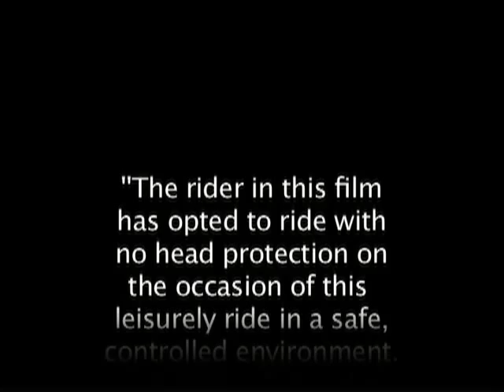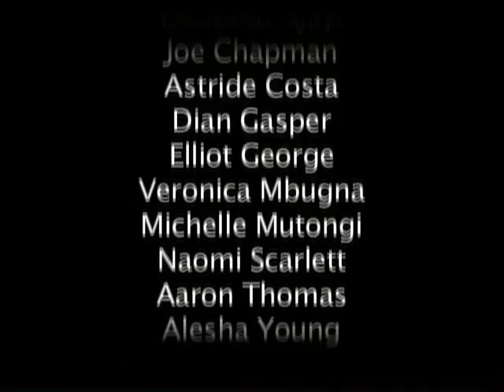On Yer Bike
A 3 minute film by Solid Harmony Choir from East London, made as a tribute to the famous Honda ad by Steve Sidwell and The Hollywood Film Chorale Sound Effects Choir Conductor Jane Wheeler.